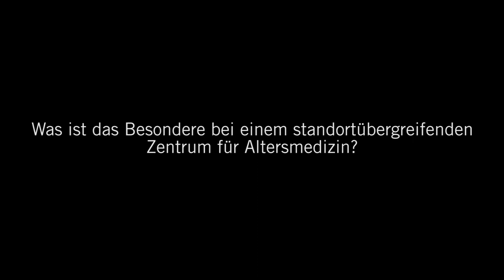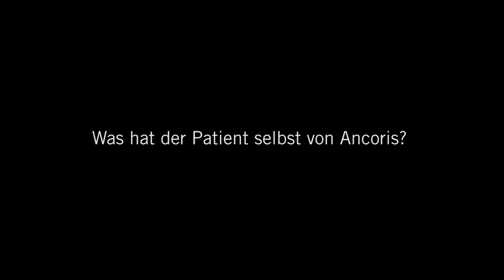Ancoris: 3 Fragen 3 Antworten | Asklepios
Die Geriatrie umfasst die Altersmedizin. Hier arbeiten Ärzte, die sich auf die Behandlung älterer Menschen spezialisiert haben. Damit Patienten nun noch mehr von den Erfahrungen und Expertisen verschiedener Ärzte und Abteilungen profitieren, haben sich alle Hamburger Geriatrien unter dem Namen "Ancoris" zusammengeschlossen. Die Ärzte bei Ancoris arbeiten interdisziplinär, also im Netzwerk eng zusammen. Jeder Patient wird ganz individuell besprochen und behandelt, egal in welcher Asklepios Klinik er sich befindet. Dr. Jochen Gehrke, Chefarzt der Geriatrie in der Asklepios Klinik Nord,
beantwortet Fragen rund um das neue Zentrum für Altersmedizin.